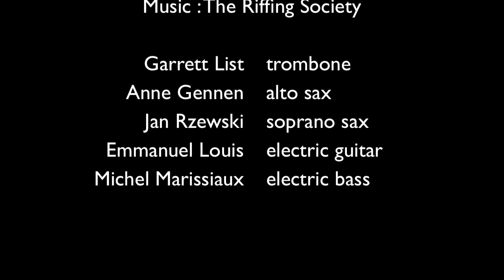Into the Riff : 2 riffs in a row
2 consequtive riffs in the performance Into the Riff in the théâtre Marni, Bruxelles, 11 December 2008

Dance : Michel Yang, Theodossia Stathi, Domenico Guistino, Bud Blumenthal

Music : Michel Marissiaux, Emmanuel Louis, Jan Rzewski, Anne Gennen, Garrett List

video : Caroline Defraip